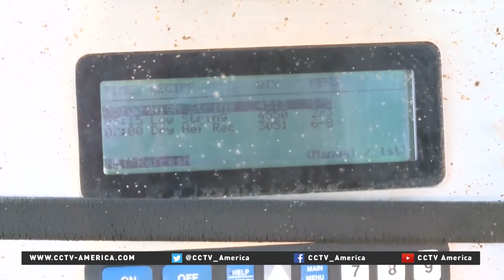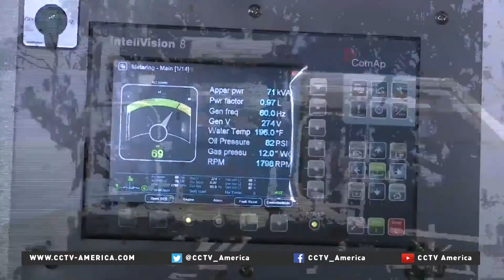Technology helping US drought-stricken dairy industry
The drought on America's west coast is taking its toll on the dairy industry as around 100 dairy farms now go out of business each year waiting for rain. To survive, some farmers are finding technology to be one of their greatest assets. CCTV America's Mark Niu reports.